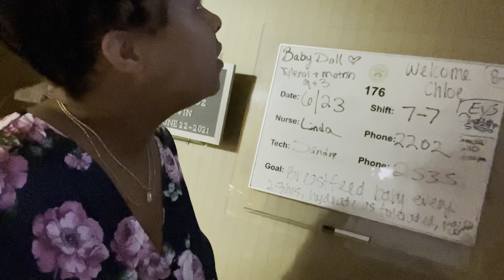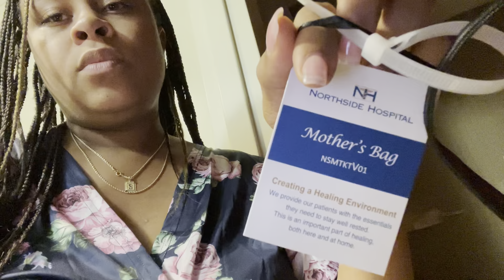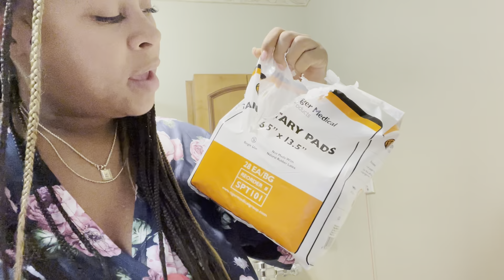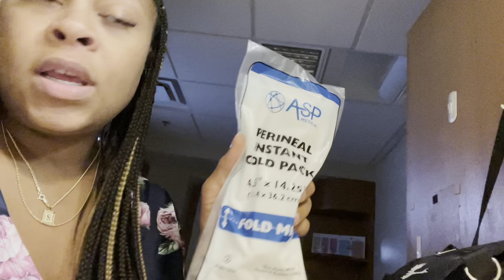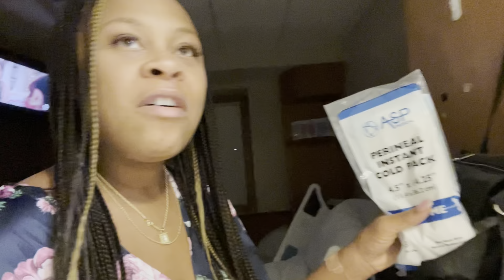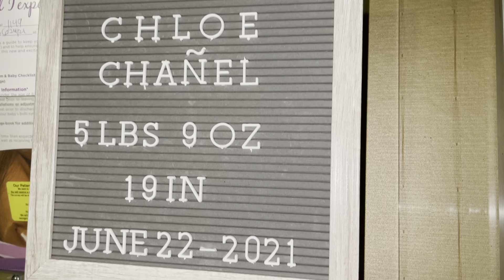SUCCESSFUL BABY DELIVERY! Northside hospital & Dr.Jackie is the best! They spoil you at Northside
Baby doll is here! This was daddy’s first time holding her! During our family hour. I’m still snapping away in the bed!

O T H E R V I D E O S Y O U M A Y H A V E M I S S ED

Follow... Share. Like Tag all your friends
SC: Satin Doll